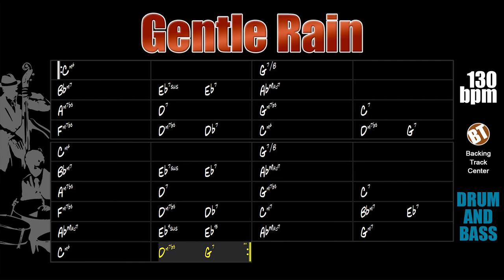Gentle Rain DRUM AND BASS Backing Track Jazz Bossa - 130bpm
Gentle Rain DRUM AND BASS backing Track Jazz Bossa - Apply your knowledge of improvisation on this very successful bossa nova by Luiz Bonfá.

"The Gentle Rain" was composed in 1965 by Luiz Bonfá and released the following year as part of the soundtrack of the film of the same name by director Burt Balaban.

This theme is considered a jazz standard and has been performed by renowned artists such as Quincy Jones, Ramsey Lewis, Jimmy Smith, George Shearing, George Benson, Oscar Peterson, Art Farmer, Toots Thielemans, Joe Pass, Paulinho da Costa, Charlie Byrd, Joe Beck, Houston Person, Astrud Gilberto, Tony Bennett, Sarah Vaughan, Shirley Horn, Diana Krall, Barbra Streisand and many others.

This standard can be found in "Real Book vol.1" on page 169 and in "The New Real Book vol.3" on page 128.

This backing track consists of drums and bass. The tempo is at 130bpm.